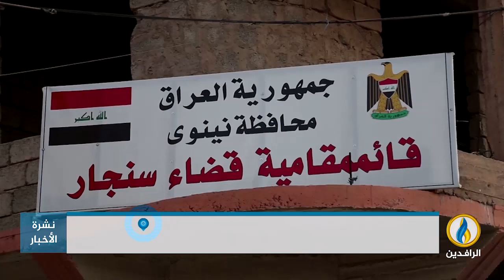تقرير.. توتر أمني في سنجار بعد الاشتباكات بين الجيش الحكومي وميليشيا حزب العمال الكردستاني "pkk"